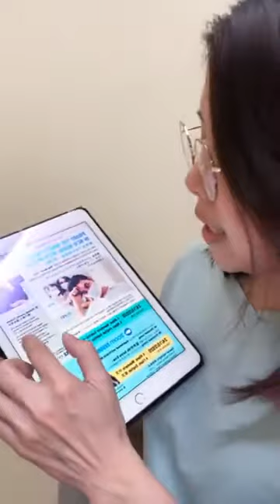❇Shiruto 免疫維生素❇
BE 國際另一個千萬產品
SHIRUTO 100% 日本🇯🇵進口
最前衛的醫學保健食品~強效提升免疫系統
加強第一道防線，對抗超級病毒👊
適合任何年紀的每一個人包括寶寶、孕婦、上年紀👶🏻🧒🏻👩🏻🦱🧑🏻🦱💪🏻❤
巨噬細胞是自體免疫系統不可缺的細胞 也是對抗疾病就重要的免疫細胞！巨噬細胞在自體免疫系統中扮演不同的角色。

1）保護身體
🛡低抗併吞噬病原體。
🛡通知其他免疫細胞一同攻擊病原體
🛡保護人體細胞。

2）平衡免疫系統
🛡調節免疫細胞，以停止攻擊。

3）清除老化和病變的細胞
🛡清除被遷滅後的病原體，老化和病變的細胞。

4）修復細胞
🛡釋放免疫因子促進修復損壞的細胞組織。

Berry 味道，好好吃，可直接入口，直接融化。
一盒30包
建議食用：
小童1-2包
大人2-4包

全新产品SHIRUTO 就是提供IP-PA1维生素给巨噬细胞！IP-PA1可是第一和唯一日本(CIITRA)认同的免疫成分！巨噬细胞吸收了IP-PA1维生素，就可以无时无刻保持活跃！巨噬细胞保持活跃，我们的免疫能力就会变强，健康当然可以得到充分保护！

小孩生病？老年的双亲经常生病？皮肤敏感？免疫系统弱？
立刻马上联络我们。

如果里面内容帮到你，请分享给你的家人与朋友!

点赞👍 ，加➕ Amanda Koh 学习更多有趣的健康与美容知识。

请 Click 以下的Link，Register 留下你的姓名与Email，你将会在24小时内收到我们发出来的更详细的咨询。